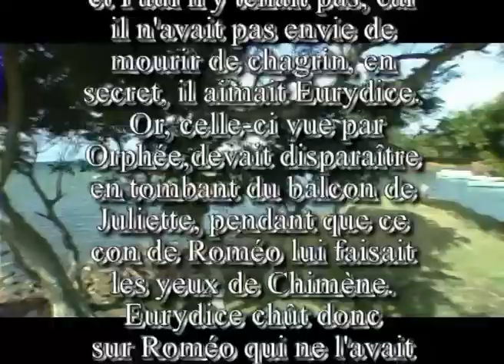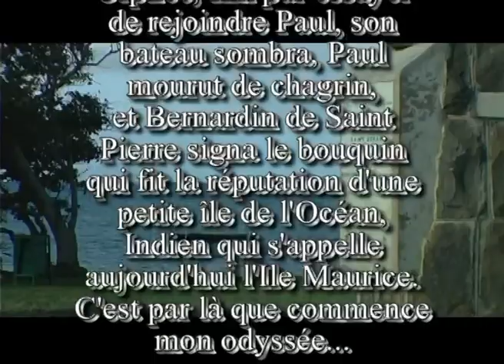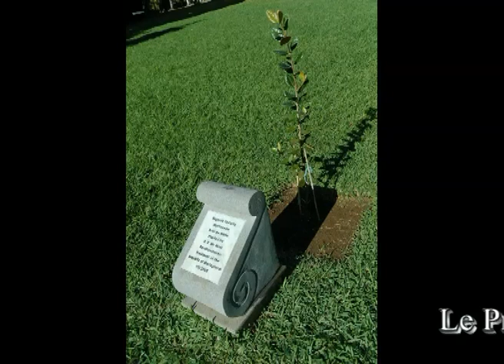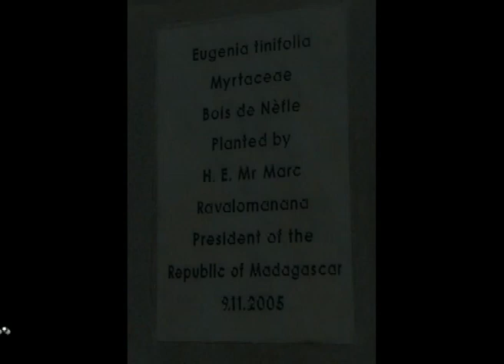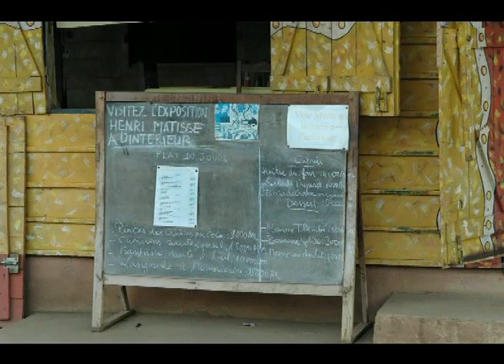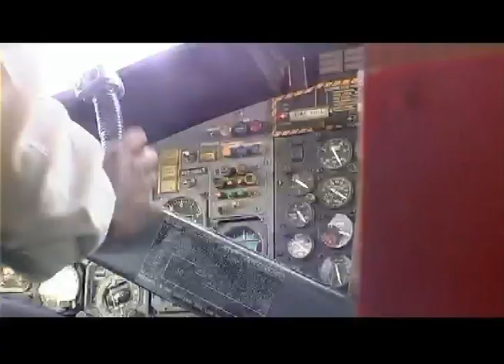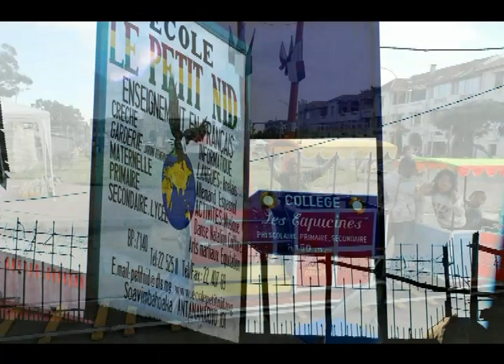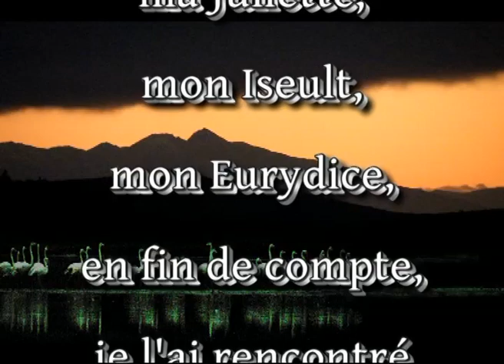ODYSSEE (Maurice et Madagascar)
Je suis allé bien loin pour trouver l'Amour, en fin de compte, après un voyage passionnant, je l'ai trouvé tout près de chez moi, de ma maison, non loin de la Mer Méditerranée.